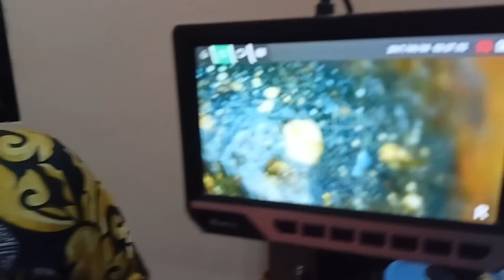พระหลักล้านขายหลักพัน!!...พระปิดตา ลพ.แก้ว วัดเครือวัลย์ "ขายพระแบบคนไม่เป็นพระ" บอย T.089-9876153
พระหลักล้านขายหลักพัน!!...

พระปิดตา ลพ.แก้ว วัดเครือวัลย์ "ขายพระแบบคนไม่เป็นพระ" บอย T.089-9876153